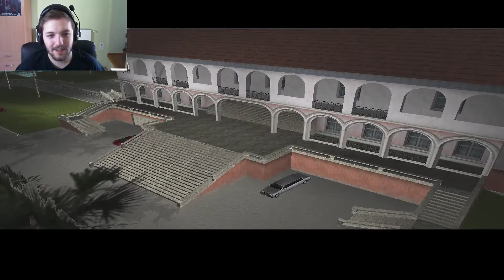[RS] Grand Theft Auto: Vice City végigjátszás - 6.rész - Jóéjt Mr.Diaz!!! (HD)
A Grand Theft Auto: Vice City végigjátszásának hatodik része, melyet HD minőségben (1080p,60fps) élvezhettek végig! :) Remélem elnyeri tetszéseteket!